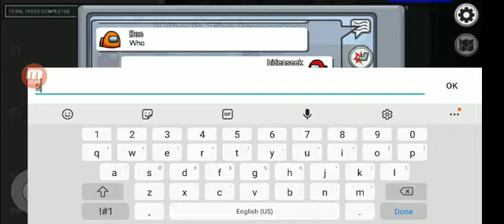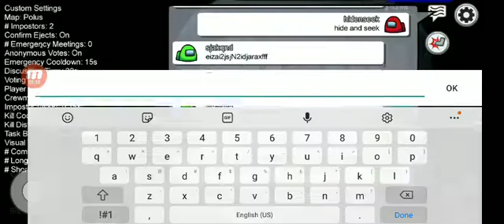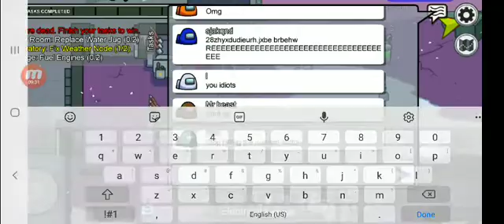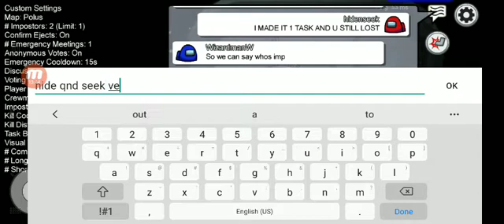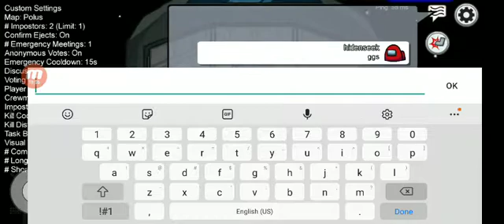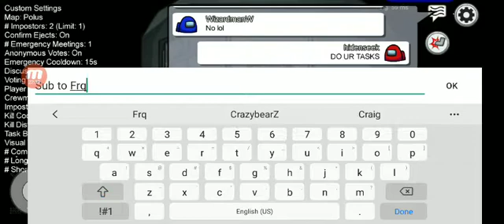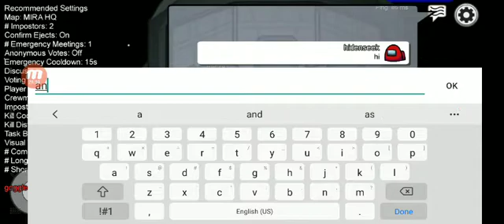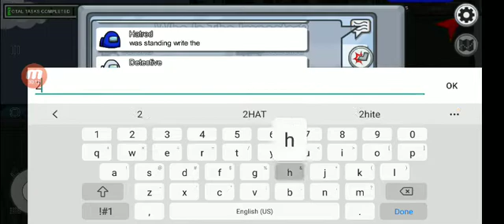Amung us Hide And Seek